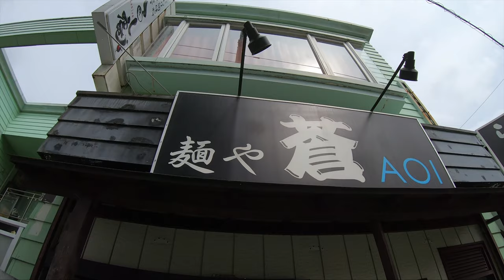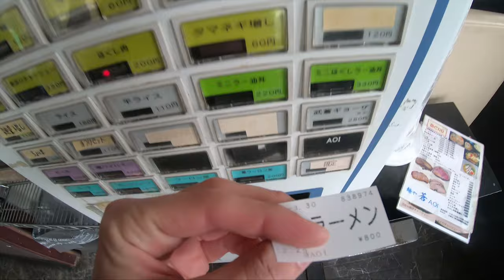Men's Long Hair Journey / Five Years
Five years with long hair has been a trip. I've learned a lot about hair and what it means to me. I hope you enjoy the tour around my neighborhood in Japan as I update you on my luscious man mane!

Please give this video a "share" and help me reach more people.